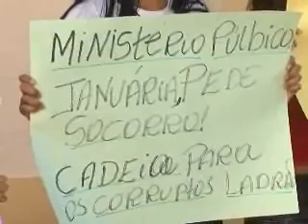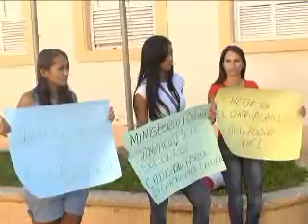TV NORTE No dia internacional da corrupção, grupo lava a porta da prefeitura de Januária 10 12 12